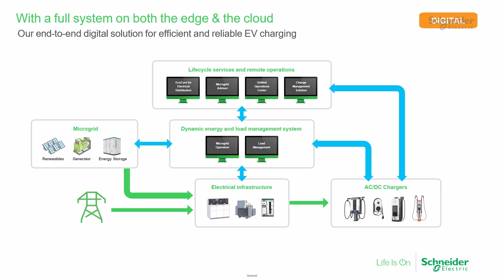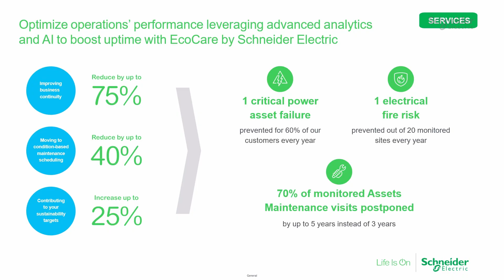EV Fleet Fast Charging – Why It Matters for Your Business | Schneider Electric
Discover how smart charging solutions can reduce grid connection costs by up to 70% and energy costs by up to 50%. With dynamic energy management, renewable energy integration, and advanced digital services, Schneider Electric helps companies transition to electric fleets in a cost-effective, sustainable, and stress-free way.

👋 GET TO KNOW US BETTER